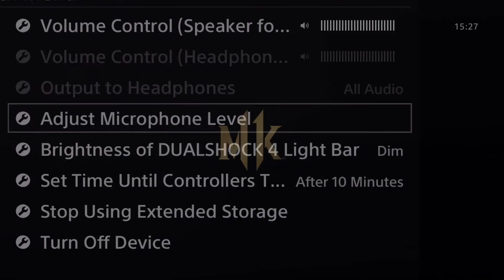Mortal Kombat 11 TERMINATOR VS SCORPION ONLINE RANKED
having fun playing this game and showing my skills,I played mortal kombat all the way back from the first mortal kombat